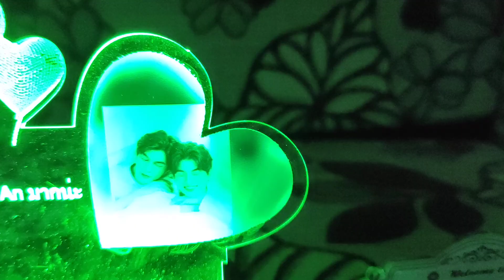Đèn ngủ MewGulf in hình, khắc chữ theo yêu cầu